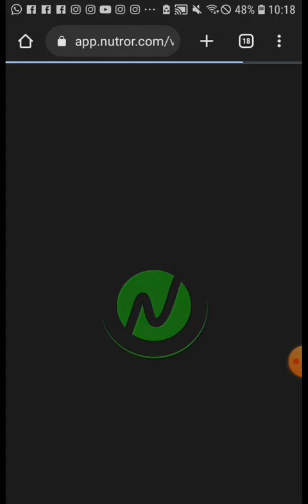🚨LINK DO TREINAMENTO NOS COMENTÁRIOS🚨